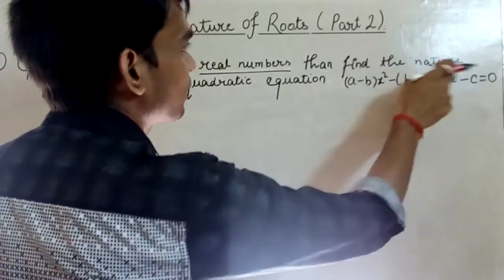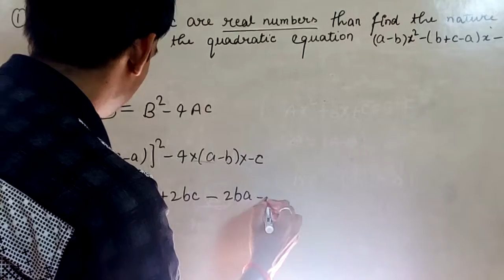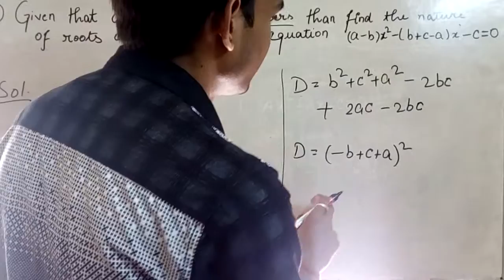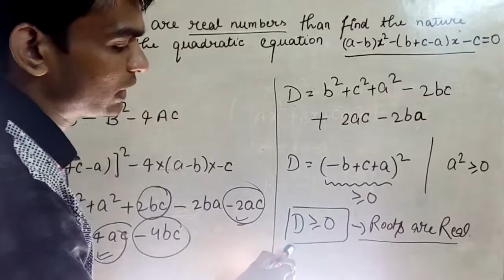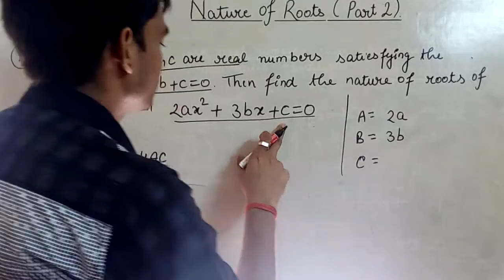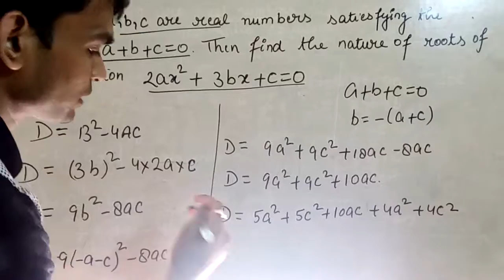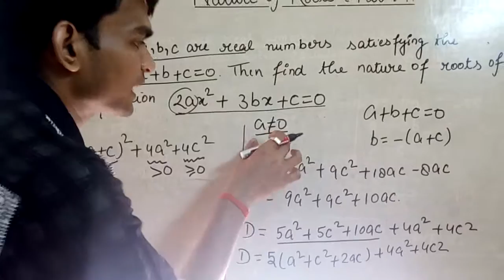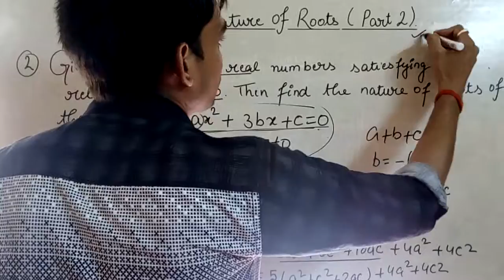Lecture 04:( Part 02) # Quadratic Equation ( Nature of Roots of Quadratic Equation).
This lecture contains the different questions of Quadratic Equation Based on the Nature of Roots .